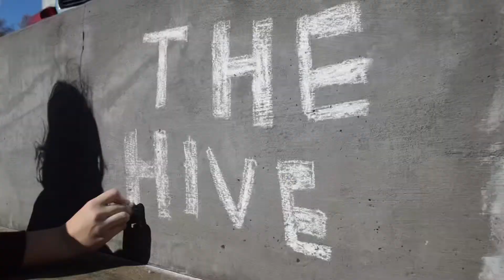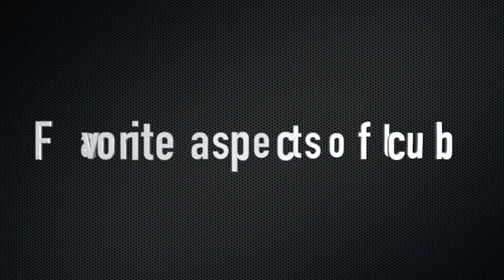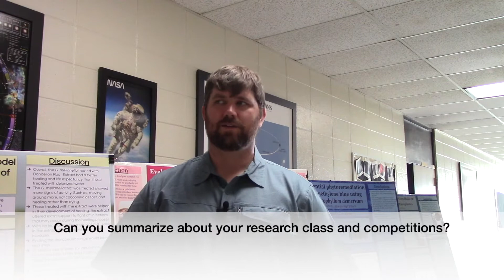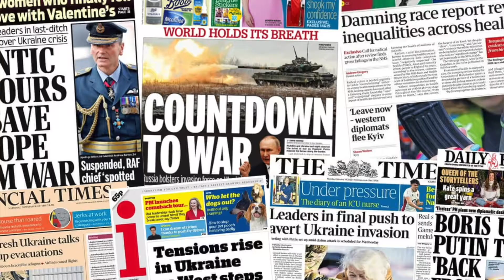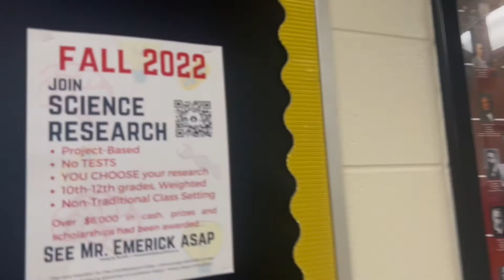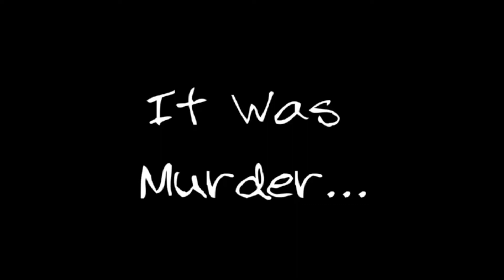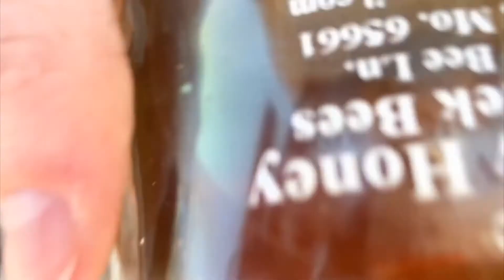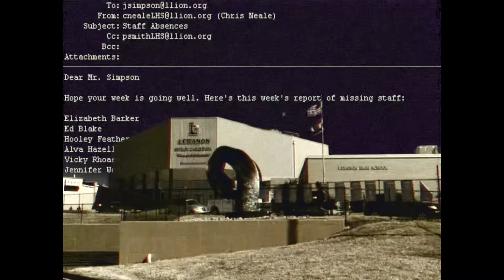The Hive Season 11 Episode 4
The Hive returns to enlighten you on the latest local news.

Intro: 0:00
Dungeons and Dragons Club 0:53
Dancing With The Stars Highlight Reel 4:01
Science Research Class 7:20
Former Ukrainian Student 11:39
Video/Photo Student Films 15:45
Kelsi Intermission 24:42
LHS Art Department Job Advert 24:51
Outro 27:39
Blooper: 28:39